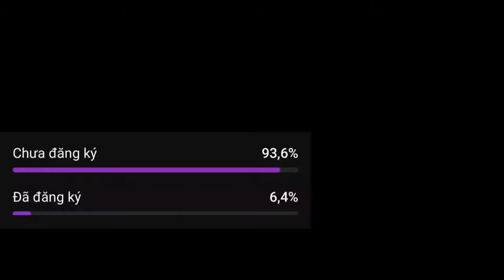49 PHA XỬ LÝ "KẾT THÚC TRẬN ĐẤU" BẰNG 1 COMBO | TikTok Liên Quân 2024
Tổng Hợp Những Pha Highlight Hay Nhất Liên Quân | Tik Tok Liên Quân 2024
Chào các bạn, hôm nay mình sẽ làm video về 49 PHA XỬ LÝ "KẾT THÚC TRẬN ĐẤU" BẰNG 1 COMBO | TikTok Liên Quân 2024